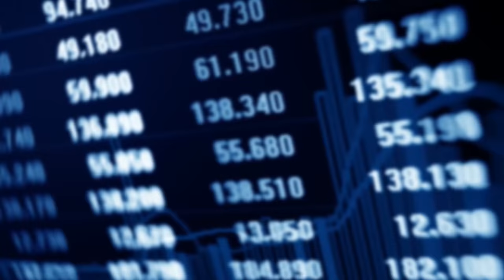The Power of Waiting | Phil Town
Discover why waiting, or doing nothing, can make all the difference when you're investing. I'll explain the benefits of waiting for a really great opportunity and why professional money managers can't do it.

See how easy it is to get started on your own path to financial freedom, click the link above.

value investing, investing 101, wait for price to drop, how do i invest, how to invest, stock market, buy low sell high,